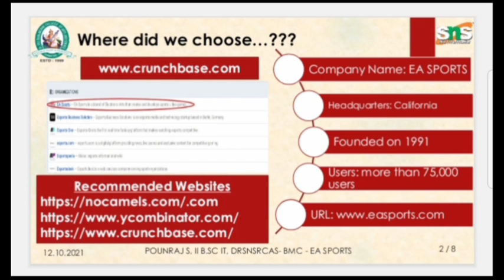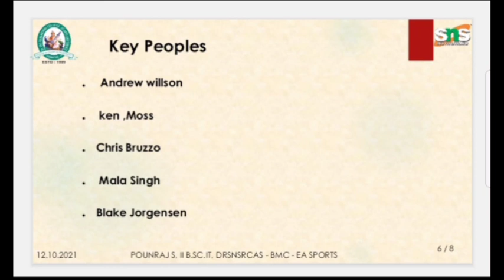Business Model Canva |EA Sports